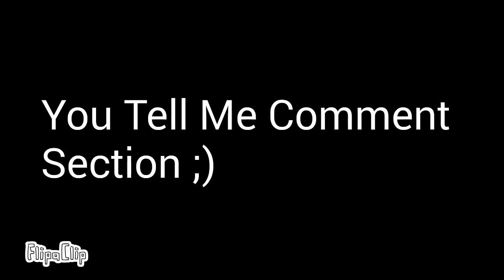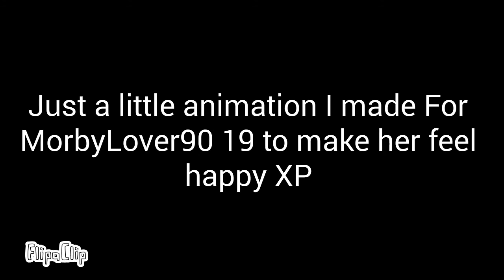[OLD] For MorbyLover90 19 ~ Bow Ties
Me and MorbyLover90 19 are YouTube Friends now YEEEEEEEEEEEE X3333

I took 4 days to finish this because I had school,homework and other life stuff XD

Ahh Geez I think I made some mistakes in this video T~T It went too fast at the beginning and I've duplicate
A Text Sorry XD

I can't fix it because I have to render the animation all over again and send it to my phone again and that will take way to long so sorry ;-;

Also I have no Video Ideas. So. That Sucks ;-;

All I really wanted to say to you guys Is Thanks For 100+ Subs! Y'ALL ARE AWESOME! :DDD

That's all I have to say guys. PEACE OUT AND REMEMBER TO STAY AWESOME ;3333 👍👍☝☝👍👍✌✌✌✌